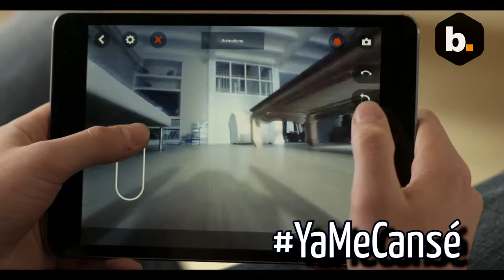5 minutos con Byte 04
En este episodio los temas son la nueva tableta N1 de Nokia, los minidrones Parrot y la Media Center PC.